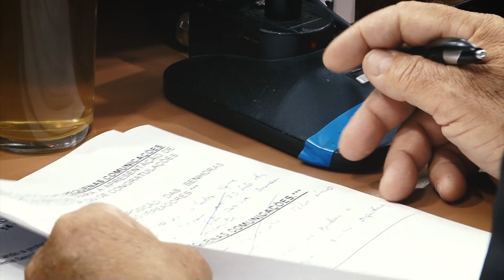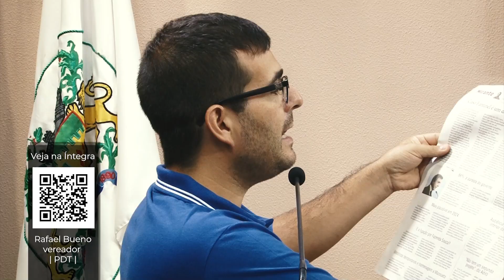Câmara aprova a contratação de 95 médicos temporários para Caxias do Sul | 14.03.2023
Foi aprovado por unanimidade o PL Complementar que autoriza a contratação de 95 médicos, em caráter temporário, para o atendimento nas 48 Unidades Básicas de Saúde de Caxias do Sul. 35 médicos são para o Programa de Estratégia de Saúde da Família e 60 são Especialistas.